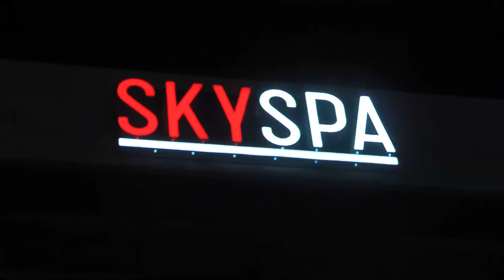SKYSPA DIX30 - Lancement des soirées lounge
Dans une ambiance chaleureuse et urbaine, ou détente et divertissement sont au rendez-vous, le SKYSPA vous offre désormais un concept innovateur avec leurs soirées lounge signé Skyspa. Dès maintenant, le vendredi et samedi vous pouvez profiter de ce concept unique à compter de 22h30 au quartier DIX30. Au menu, expérience thermale, musique, cocktail et plusieurs petites surprises différentes chaque semaine.

Une expérience à vivre absolument!